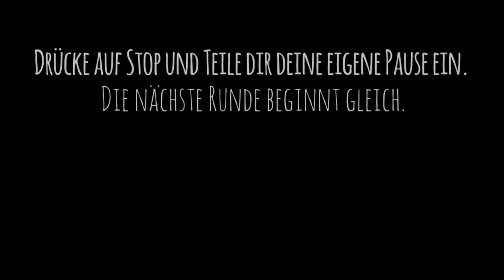Liegestütz-Workoutreihe Teil 1 (ab 8 Jahre)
Ab 8 Jahre:
Ziel ist es, dass ihr so viele saubere Liegestütze schafft wie ihr alt seid :-)
Wichtig ist, dass ihr die Bewegung richtig ausführt und die Brust die Klopapierrolle berührt.

Diese Workoutreihe stärkt dich Schritt für Schritt für mehr Körperspannung und Armkraft und macht auch noch Spaß. Was ihr braucht? Nur eine Klopapierrolle, einen Stuhl und eure Puste :-)

ONLINE LERNPROGRAMM
Das PAZURU Online-Programm macht dein Kind fitter und selbstbewusster. In Workoutreihen erlernt dein Kind spielerisch und altersgerecht neue Fähigkeiten. Es gibt Workouts für den Ausbau von Koordination, Kraft und Ausdauer und es gibt Einheiten, die Lebenskompetenzen wie Selbstbewusstsein, Respekt oder Disziplin beinhalten. Diese Videos können zu jeder Zeit und an jedem Ort abgespielt werden.

LIVE-ONLINE UNTERRICHT
Ergänzt wird das Lernprogramm mit regelmäßigem Live-Online Unterricht. Der Trainer tritt in direkte Interaktion mit deinem Kind und kann es motivieren und korrigieren. Dein Kind bekommt dadurch ein direktes positives Feedback.

DIE KAMPFKUNSTSCHULE
Das PAZURU Kampfkunst- und Gesundheitszentrum bietet Kampfsport für Kinder im Raum Solingen, Haan und Hilden an. Dabei liegt der Fokus auf der altersgerechten Vermittlung von Selbstbewusstsein, Werten wie Respekt und Disziplin, aber auch gesunder Ernährung. Für Jugendliche und Erwachsene wird Brazilian-Jiu-Jitsu, Fitnessboxen und Krav Maga angeboten.

Standorte:
Solingen: Weyerstraße 41, 42697 Solingen
Haan: Dieselstraße 5, 42719 Haan